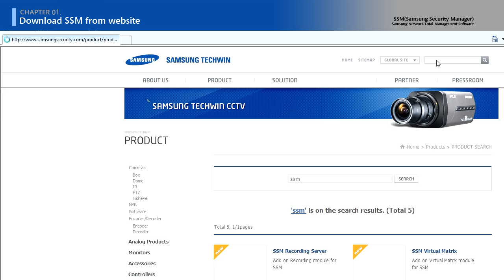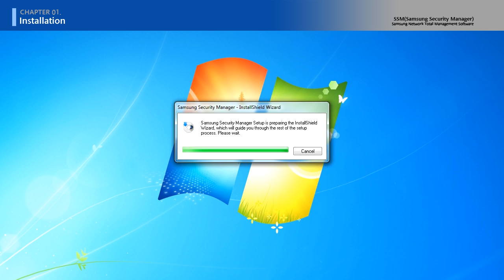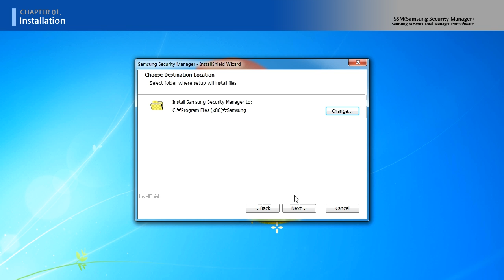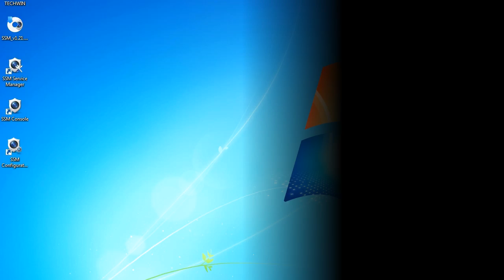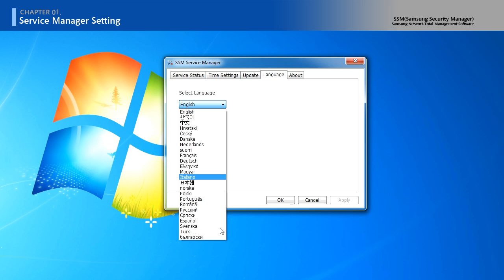[SSM] Chapter 1. Installation and Setting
SSM ~ Simple User Guide
Chapter 1. Installation and Setting